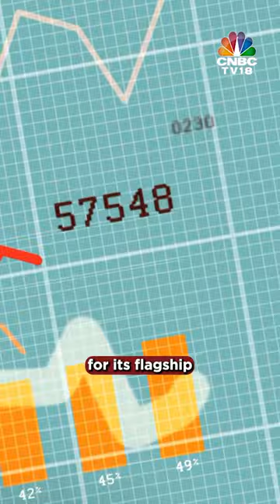Microsoft Dethrones Apple To Become The World’s Most Valuable Company | N18S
Microsoft has just dethroned Apple to become the world’s most valuable company, hitting a staggering market capitalization of $2.887 trillion – an all-time high for the tech giant. Rachna Dhanrajani has more

n18oc_business